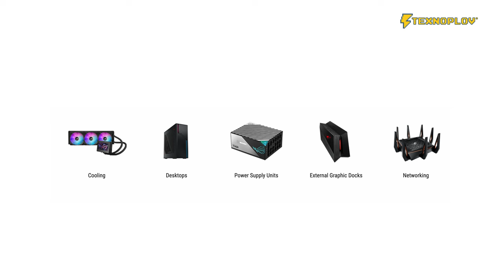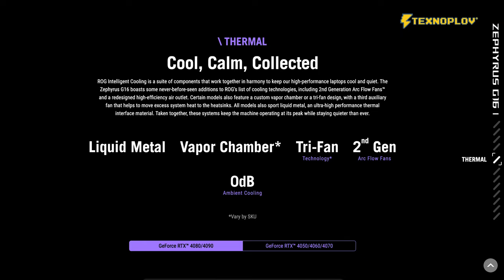ASUS ROG ZEPHYRUS G16 | TEXNOPLOV